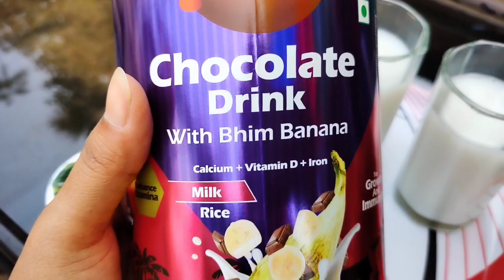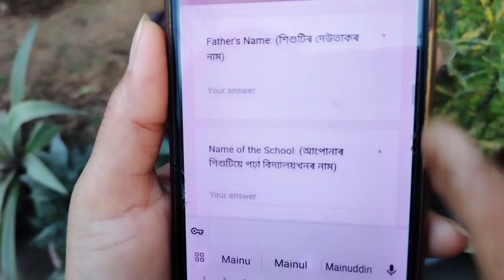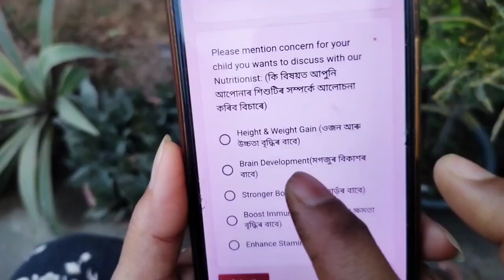Maggieৰ এটা tasty recipe // outdoor cooking // Assamese vlog // maggie omelette // maggi recipe //